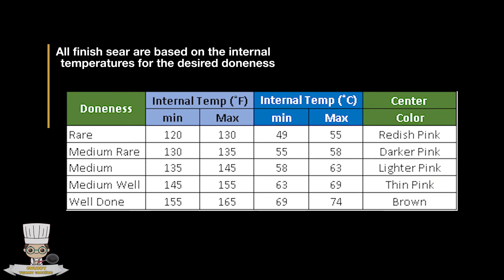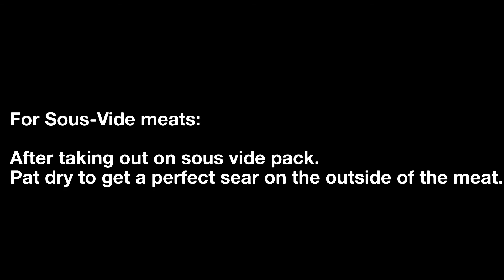PERFECTING YOUR STEAK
WAYS TO COOK YOUR STEAK:

What is Searing ?

Searing (or pan searing) is a technique used in grilling, baking, braising, roasting, sautéing, etc., in which the surface of the food (usually meat: beef, poultry, pork, seafood) is cooked at high temperature until a browned crust forms.

1. Normal Searing
2. Front Searing
3. Reverse Searing
4. Pan Searing
5. Torch Searing (Best for sous vide meat)